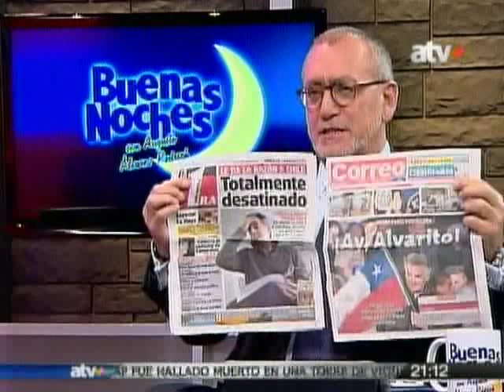Álvaro Vargas Llosa: "Siento que se teniendo un triunfalismo excesivo"